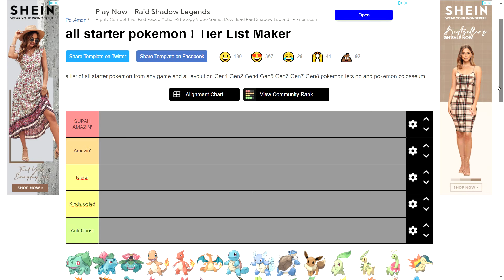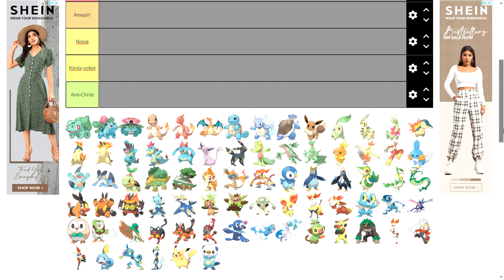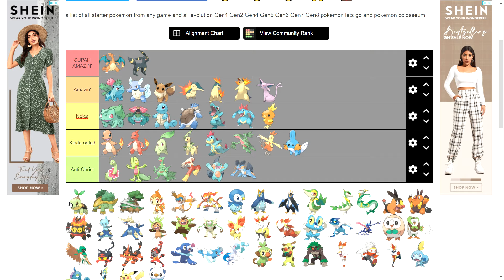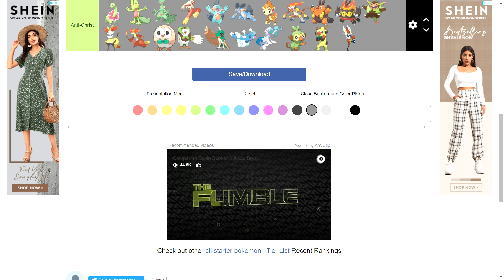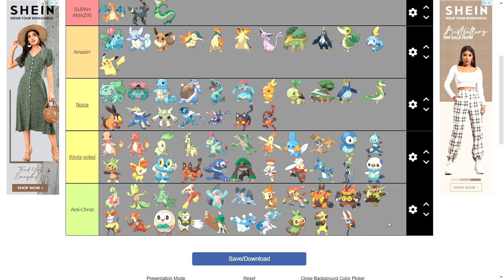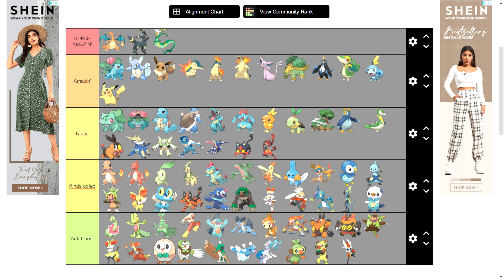Pokémon Tier Ranking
I know there are 2 girls on each side of the screen. That's an advertisement. Not to this video, any ads in my videos are anti-sponsors unless I say so, and don't get carried away by the cringy fashion dresses.